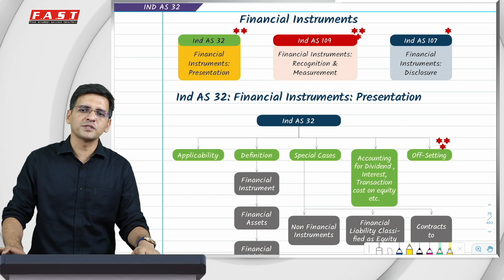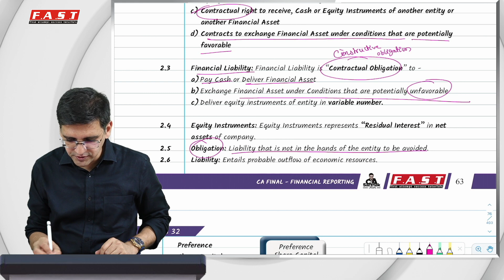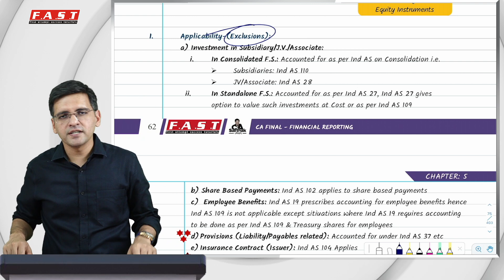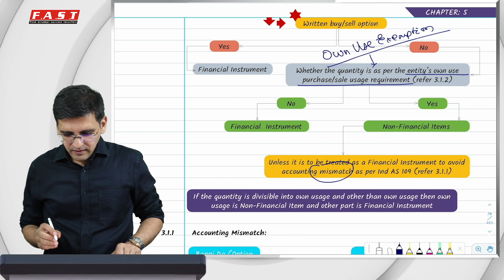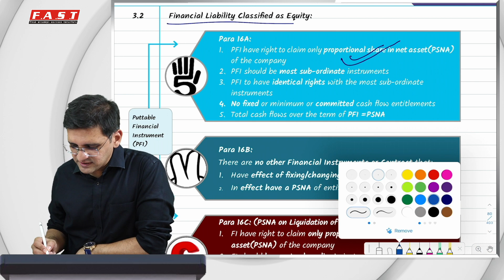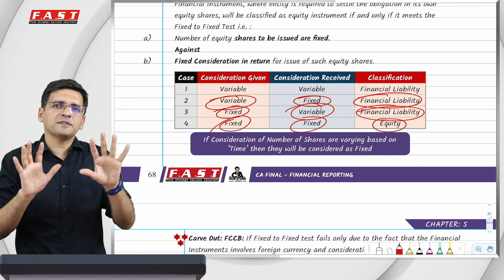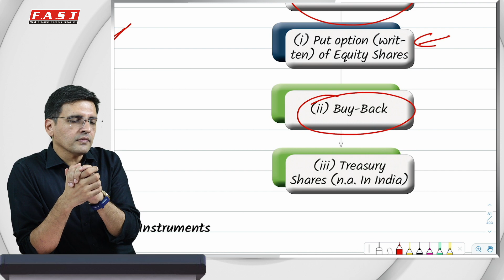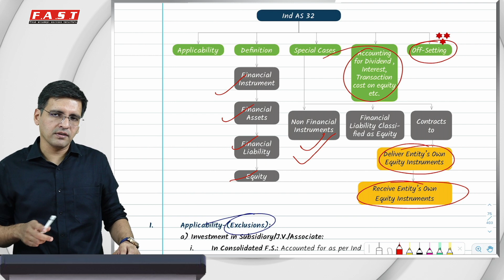Financial Instruments Revision For Nov 24 May 25 (IndAS32)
Financial Instruments Revision by CA Sarthak Jain with concepts for May2023 / Nov 2023. This video covers the chapter of CA Final FR Financial Instruments - Presentation (32), covering all Amendments including IndAS Amendment Rules 2022 relevant for May2023/Nov2023

Download the Question Bank "FR POWER STRIKER" a question bank with 400+ most important questions of CA Final FR for May / Nov 23